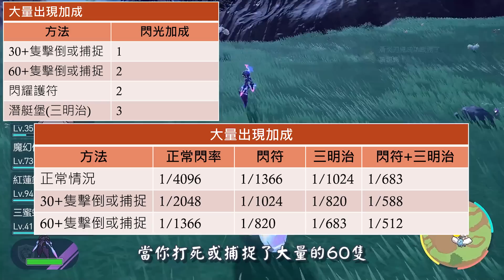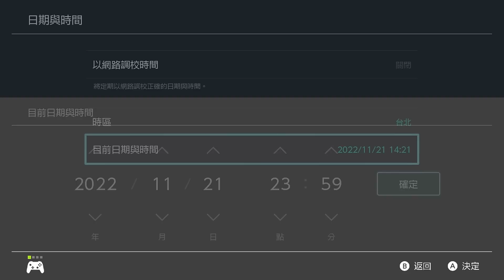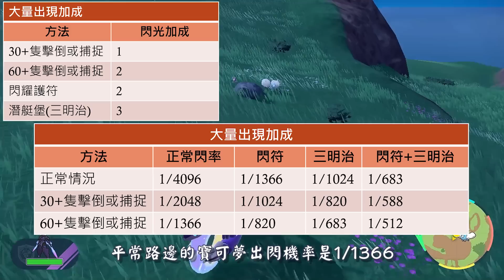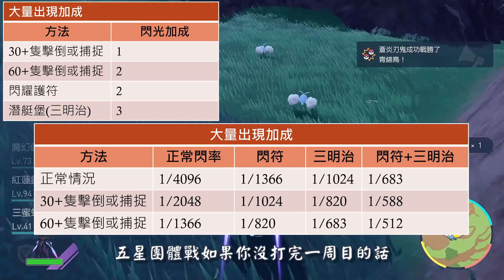【寶可夢 朱/紫】如何高速刷出閃光寶可夢 !! 大量出現刷閃機制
歡迎分享請註明出處/禁止轉載

【YG tech的臉書粉專 】